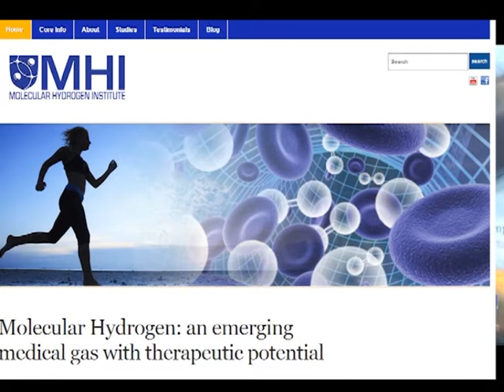The Molecular hydrogen Revolution and Water Ionizers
Water ionizers, water alkalizers, alkaline water.. There are so many videos available now that you'll waste hours finding the treasure amongst the trash. Ian Blair Hamilton 15 years' experience in the industry and posts links to videos with his comments to save you time, money and brain fog.

Catch: "Are water Ionizers Obsolete?"